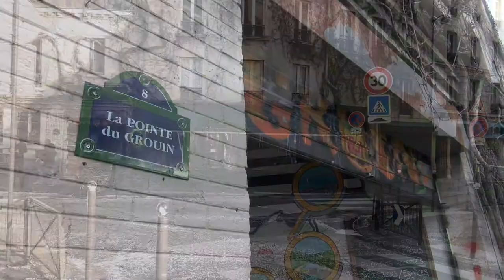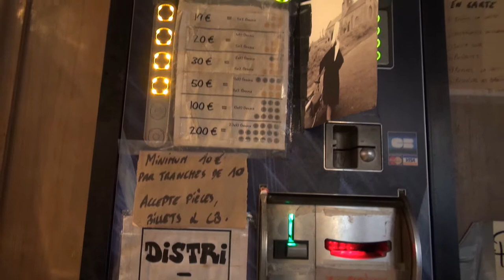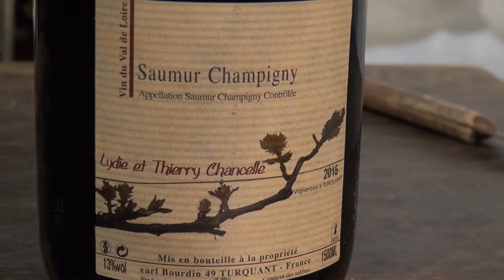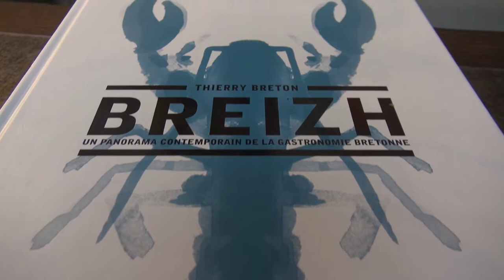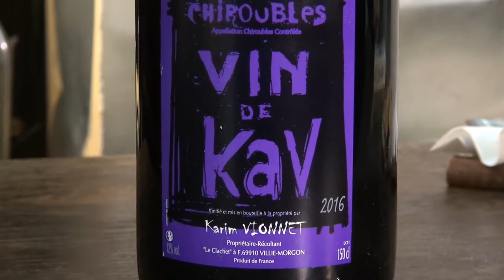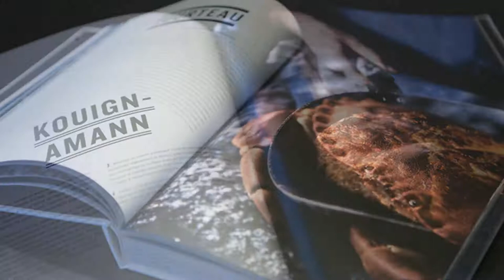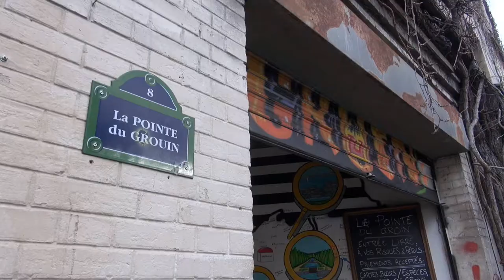MES MEILLEURS MORCEAUX ( avec music) / THIERRY BRETON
Musique / gastronomie/ oenologie